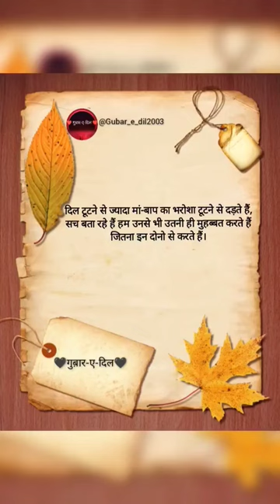@Gubar_e_dil2003|DARR|❤️🌹🌌🌕shorts shayari viral shortvideo trending status new music love